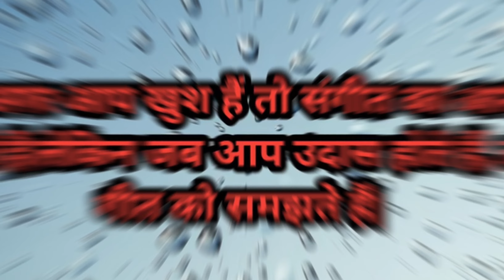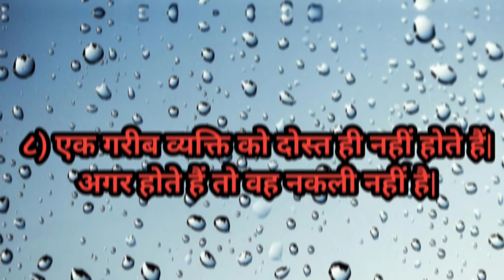जीवन के 9 दर्दनाक चीजें |True Facts Of Life🔥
true facts of life
true fact of life status
real facts of life
true facts about life whatsapp
status
interesting facts of life
interesting facts of daily life.
sad true facts about life

facts of life e true hollywood story

Jivan ki nai dardnak chijen
jivan ke bare mein kuchh
jivan ki kuchh khas baten
jivan ki kuchh baten
jivan ki kuchh mahatvpurn baten
jivan ki sacchai hai
Your Queries -youtube

Amitkumar &Biru